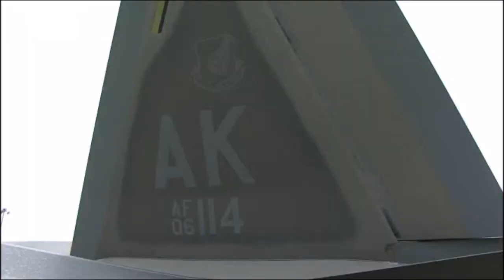GOAF2014 Exclusive ☆ Raptors Scramble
Song: Audiomachine-Judgement Day

A quick compilation video of Raptor drivers launching from Elmendorf AFB, Alaska.

Footage Courtesy of the United States Air Force